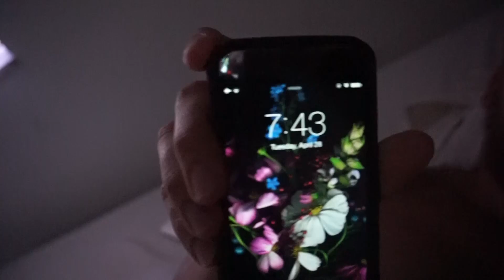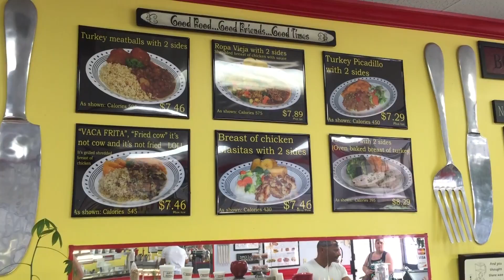Day 3 of 50 Carbs: Training Chest and a Bit About My Transformation